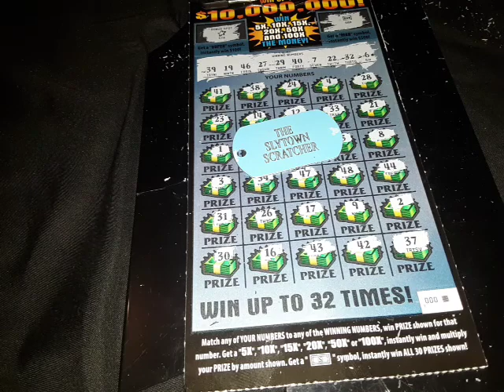$30 SUPER Max